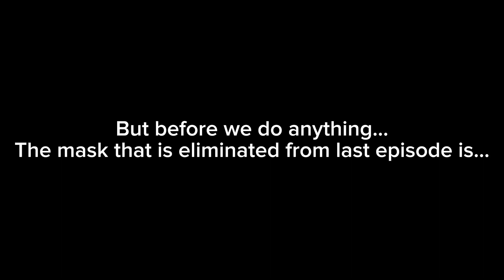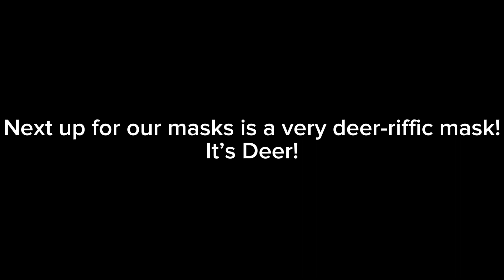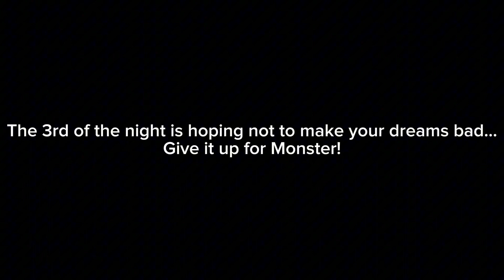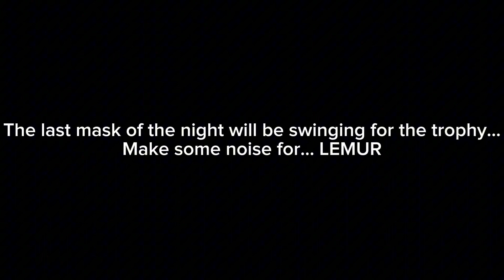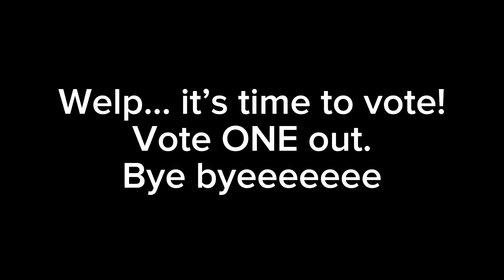TMS: Switched Masks - Group B Wildcard Round